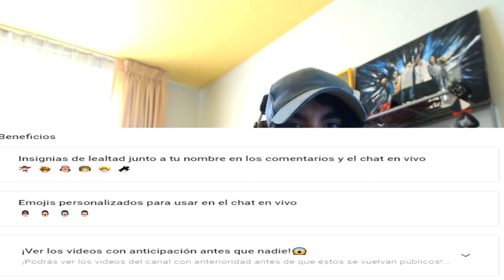UN DIGNO RIVAL 😎😖 - Multiplayer Online Gameplay 🎮 | NARUTO SHIPPUDEN Ultimate Ninja Storm 4 RTB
▶️ Un digno rival en combates online en multijugador / multiplayer online gameplay en Naruto Shippuden Ultimate Ninja Storm 4 / NSUNS4, donde las peleas reñidas y sufridas, pero muy buenas me hizo entretenerme en pleno stream de Trovo Live, gracias tapner.visuals JAJA 🔴

Por cierto! 👀 Si eres ese alguien especial del 1% que lee las descripciones, házmelo saber con un "Tranquilo Bobby RenzoMaxPeru! 🤘🏼" en los comentarios y serás alguien muy especial para mi, además que estaré muy agradecido contigo! 😁

00:00 Avance
00:21 Intro - UN DIGNO RIVAL - Multiplayer Online Gameplay | NARUTO SHIPPUDEN Ultimate Ninja Storm 4 RTB
00:36 Torneo con Rango - Combate 1
07:51 Miembros del canal
09:47 Partida de jugador - Combate 2
14:35 Partida de jugador - Combate 3
20:50 Outro - UN DIGNO RIVAL - Multiplayer Online Gameplay | NARUTO SHIPPUDEN Ultimate Ninja Storm 4 RTB

• • SOCIAL• •

• • GAMING • •

Origin: RenzoMaxPeru
PSN ID: RenzoMaxPeru
Código de amigo de Nintendo: 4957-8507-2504
Xbox Gamer Tag: RenzoMaxPeru
Uplay: RenzoMaxPeru

🎮🎮🎮RenzoMaxPeru🎮🎮🎮